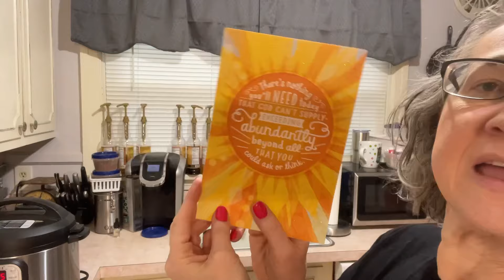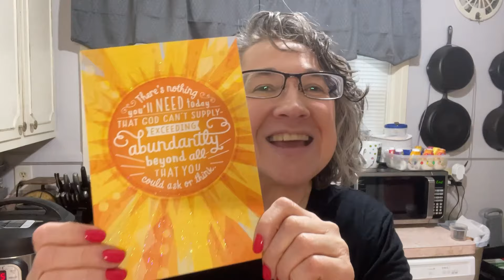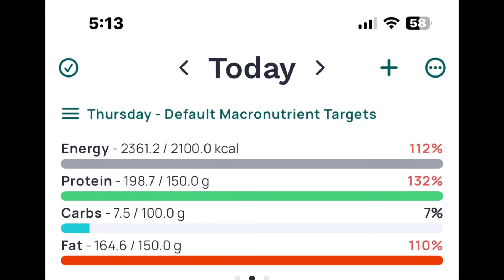Carnivore reset-Day 18-with macros-Lost 180lbs in 3 years-meat focused, low carb, low calorie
180 Lb weight loss while eating a basic meat focused keto/carnivore diet since 2019.

Snail mail:
Terri Leist
1722 Bessie St
Cape Girardeau, Mo
63701

The Lord Is My Rock Women's Prayer Journal: Women of faith notes, Personal reflection, Daily Prayers, Empowering women's prayers

Goal weight-11/4/22-present